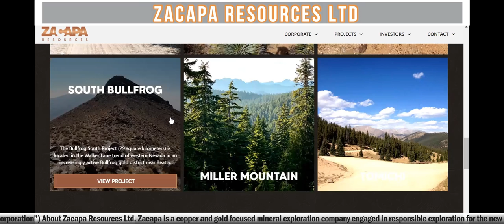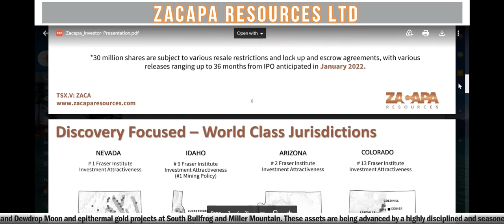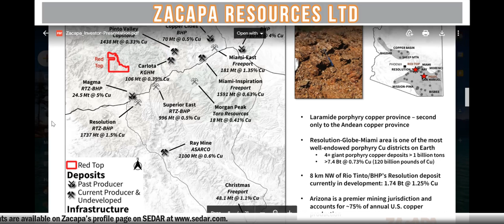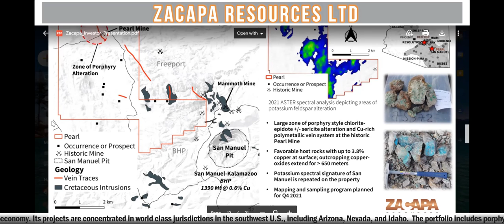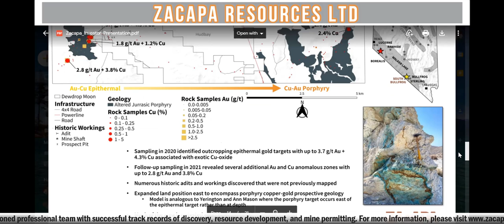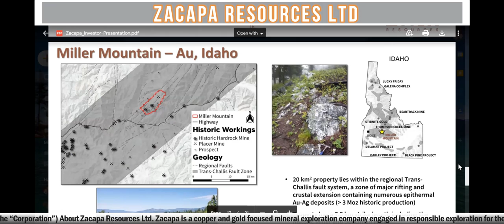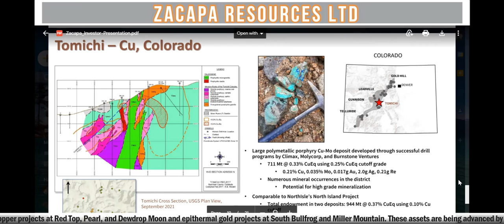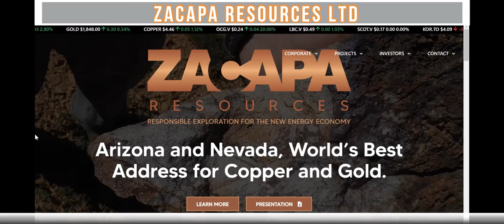Zacapa Resources Ltd. (TSXV:ZACA) 📊 IPO ⚒️ GOLD ⛏️ COPPER ✅ RICH TV LIVE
Zacapa Resources Ltd. (TSXV:ZACA) (“Zacapa”) is pleased to announce the release of its updated corporate presentation, which is now available on its The presentation, which provides an overview of Zacapa's projects, current activities and 2022 work programmes, will be used during the IPO Webinar and Q&A session which will be held by RB Milestone Group LLC (“RBMG”) on Tuesday, February 1, 2022, at 11 am Eastern Time. Zacapa invites all investors and other interested parties to register for the webinar at: Webinar Registration.

Engagement of Market Maker

Zacapa, subject to regulatory approval, also announces the engagement of Independent Trading Group ("ITG") that will provide market-making services in accordance with TSX Venture Exchange (“TSXV”) policies. ITG will trade shares of Zacapa on the TSXV and all other trading venues with the objective of maintaining a reasonable market and improving the liquidity of Zacapa’s common shares.

Under the agreement, ITG will receive compensation of C$5,000 per month, payable monthly in advance. The agreement may be terminated by either party with 30 days' notice. There are no performance factors contained in the agreement and ITG will not receive shares or options as compensation. ITG and Zacapa are unrelated and unaffiliated entities and at the time of the agreement, neither ITG nor its principals had an interest, directly or indirectly, in the securities of Zacapa.

About Zacapa Resources

Zacapa is a copper and gold focused mineral exploration company engaged in responsible exploration for the new energy economy. Its projects are concentrated in world class jurisdictions in the southwest U.S., including Arizona, Nevada, and Idaho.  The portfolio includes porphyry copper projects at Red Top, Pearl, and Dewdrop Moon and epithermal gold projects at South Bullfrog and Miller Mountain. These assets are being advanced by a highly disciplined and seasoned professional team with successful track records of discovery, resource development, and mine permitting.